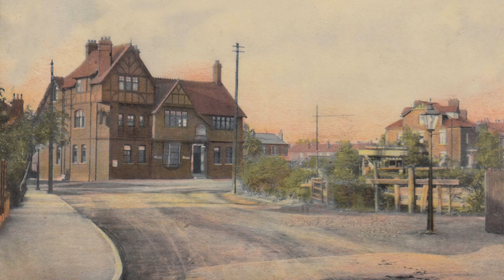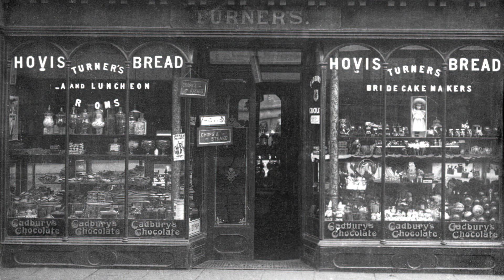My Wakefield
My refers to anyone that comes from or lived in Wakefield.